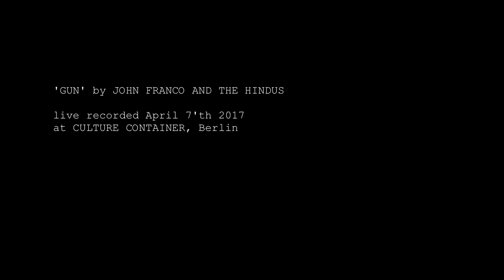John Franco & The Hindus - Gun - live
Live recording @ Culture Container, Berlin.
April 2017
John Franco And The Hindus is a Berlin based garage band.